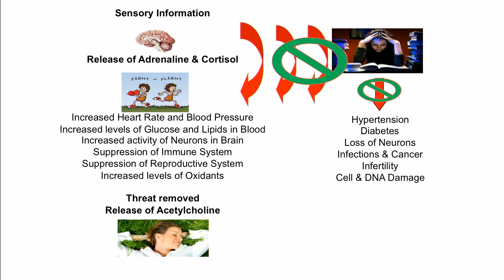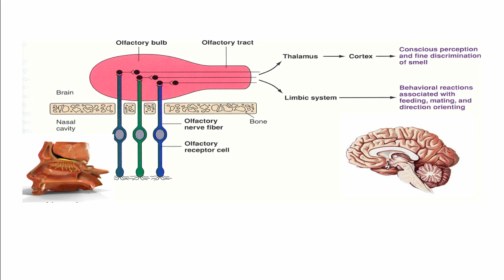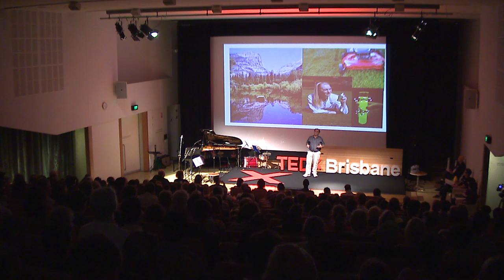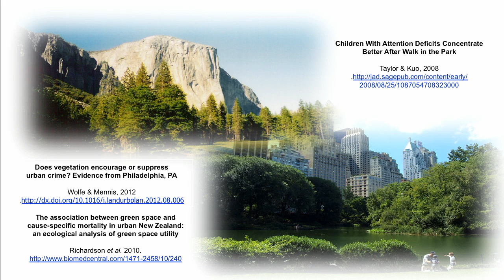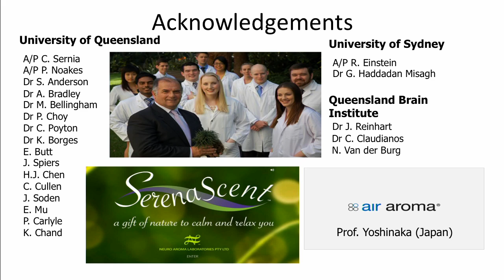ONExNEUROSCIENTIST: Dr Nick Lavidis at TEDxBrisbane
Nick is a neuroscientist and researcher at the University of Queensland. His research work has uncovered a direct link on how the smells of nature can help reduce the effects of stress and anxiety.